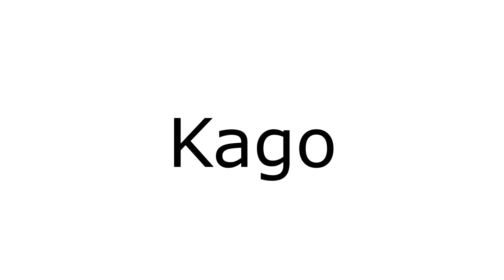"The Ultimate Rehabilitation" Animated Horror Manga Story Dub and Narration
Sit back, relax, and listen to this horror manga dub narration. This narration narrates horror Manga and scary story "The Ultimate Rehabilitation"

Special Thanks To:
The artist for their amazing story and art!